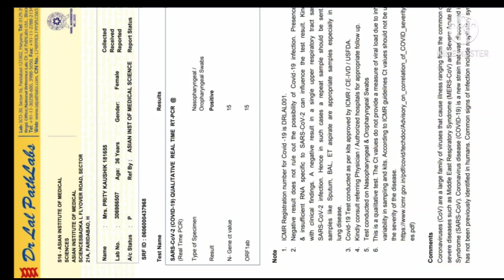किडनी की बीमारी से ग्रसित मरीज की कोरोना रिपोर्ट कैसे 7 दिन में नेगेटिव हुई/ चमत्कार/dr.s.b.tiwari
उपयोगी सलाह
किडनी की बीमारी /CKD(किडनी फेल्योर)/ डायलिसिस
आज हमारा खान पान रहन सहन कुछ इस तरह अस्त व्यस्त हो गया है की जाने अनजाने में कुछ ऐसी ही बीमारियां हमारे पूरे जीवन स्तर को गहराई से प्रभावित कर देते हैं इसी बीमारी में एक बीमारी है किडनी की बीमारी जी हां जैसे ही आपको यह पता चलता है कि आपकी किडनी खराब हो रही है अब तो आपको इसको बदलवा ना पड़ेगा ट्रांसप्लांट कराना पड़ेगा एवं आपको एक ऐसी प्रक्रिया से गुजरेंगे जिसे डायलिसिस कहते हैं आपके जीवन की गति ही बदल जाती हैं। और तो और जब आप इसके गहराई में जाते हैं और आपके सामने घोर अंधेरा दिखता है अथवा आपको यह समझाया जाता है कि एक बार किडनी खराब हो गई तो अब यह दोबारा ठीक नहीं हो सकती ।अब जरा सोचिये
क्या गुजरेगी आपके ऊपर।  इस संकट के सन्दर्भ में आपके सामने बिल्कुल ईमानदारी के साथ कहना चाहता हूं एक चिकित्सक के रूप में जब मैं उस मरीज के स्थान पर अपने आप देखता हूं तो दिल द्रवित होकर यही सोचता है हे ईश्वर आप किसी तरह इसको ठीक कर दो।
 साथियों आज जिस तरह से कल्याण होम्योपैथी आपके सामने इमानदारी पूर्वक प्रमुख प्रभावों के साथ इस संवेदनशील बीमारी को सफलतापूर्वक सही कर रही है निश्चित रूप से चिकित्सा विज्ञान के लिए वरदान से कम नहीं।
कभी-कभी जब आपको चारों तरफ से निराशा भरी बातें सुनने को मिलती हैं आपके अपने सिद्धांतों के अनुसार (TOO RAPID TOO GENTLE PERMANENT AND DYNIC )जब अप्रत्याशित परिणाम देकर आपको जीवनदान प्रदान करती है तो निश्चित रूप से आपके सामने भ्रम की स्थिति तो आना स्वभाविक ही ह।परंतु ऐसा बिल्कुल संभव है क्योंकि होम्योपैथिक की दवा है जब भी दी जाती हैं तो जैसे दवा का प्रभाव शरीर में होता है सिमिलिया सिमिलीबस क्युरेंटूर का सिद्धांत लगकर (WEAKER IS ALWAYS ABOLISHES BY STRONGER ONE) लग जाता है और धीरे-धीरे सामान्य की तरफ जाने लगता है। चमत्कारिक परिणाम आपको इस बात को लेकर बिल्कुल हैरानी होगी आज हजारों किडनी के मरीज जिनमें बहुतों को तो सप्ताह में दो से तीन बार डायलिसिस हो रही थी बहुतों का यूरिया 300,cretinine-15 हीमोग्लोबिन 5 के आसपास ही रहा ।उनका भी आज कुछ दिनों के ही इलाज के बाद उनकी सभी रिपोर्ट नॉर्मल हो गई और अब वे बगैर दवा के पिछले 5- 10 सालों से सामान्य जीवन जी रहे है।जिनके बारे में विस्तार से आपको इसी पत्रिका में अथवा यूट्यूब डॉ एस बी तिवारी पर विस्तार पूर्वक मिल भी जाएगा। ऐसे ही हजारों मरीजों को प्रमाण के साथ प्रस्तुति निश्चित रूप से चिकित्सा विज्ञान के लिए चमत्कार ही कहा जाएगा।
क्या करें
निश्चित रूप से किडनी की बीमारी अति संवेदनशील है जब आपको दुर्भाग्यपूर्ण तरीके से इसका प्रभाव हो गया हो तो आप बिल्कुल भी घबराए नहीं सर्वप्रथम तो आप इस बात को दिमाग से बिल्कुल ही निकाल दें कि यह बीमारी ठीक नहीं होगी और आप अपने सारे काम को करते हुए मतलब अगर आप ही आपकी दिल्ली से चल रही है चल रही हैं आप उसके साथ ही साथ किसी कुशल एवं रजिस्टर्ड होम्योपैथिक चिकित्सा सेवा शुरू कर दें आप अपना दिनचर्या नियमित रखें कुछ दिन आपको दवा खानी पड़ेगी धीरे-धीरे एलोपैथिक दवा की जरूरत नहीं पड़ेगी किसी डायलिसिस की जरूरत नहीं पड़ेगी और आपको होम्योपैथिक की दवाई भी कुछ दिनों के बाद लेनी बंद कर देनी पड़ेगी और आप बिल्कुल सामान्य जीवन जीने लगेंगे क्योंकि होम्योपैथी बीमारी को जड़ से खत्म करने की क्षमता है साथ ही साथ योग आसनों के द्वारा अपना जिसकी बारे में आपको इसी पत्रिका में जानकारी दी गई है आपको ऐसे ही देखने को मिल सकता आप की बीमारी आप भी हो सकता है कि कुछ ही दिनों के इलाज के बाद आप हमारी स्थान दर्ज कराने का सौभाग्य प्राप्त कर सकते हैं साथियों निश्चित रूप से आपको ठीक करके जो सुकून मिलता है परम आनंद प्रदान करता है।
आइये कुछ खुसनशिबों से आपको रूबरू करवायें जो आज पूरी तरह से इस बीमारी से निजात पा चुके है और अधिक जानकारी.
ॐ
एक पंथ दो काज.
ठीक होते ही हमें एक और माँ मिल गयीं.
क्या किस्मत है मेरी.
ॐ
ॐ
प्रमोद वर्मा लखीमपुर.
ॐ
मात्र 4 माह के इलाज के बाद पिछले 10 साल से फुलझरिया बिल्कुल सामान्य जीवन जी रही.
बगैर किसी दवा के.